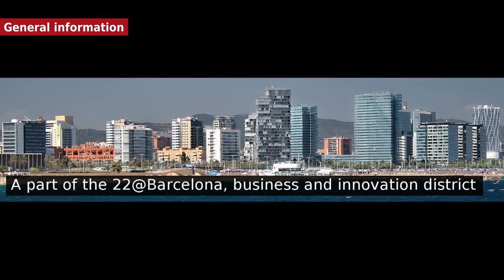Barcelona Economy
The Barcelona metropolitan area comprises over 66% of the people of Catalonia, one of the richer regions in Europe and the fourth richest region per capita in Spain, with a GDP per capita amounting to €28,400 . The greater Barcelona metropolitan area had a GDP amounting to $177 billion  , making it the 4th most economically powerful city by gross GDP in the European Union, and 35th in the world in 2009. Barcelona city had a very high GDP of €80,894 per head in 2004, according to Eurostat. Furthermore, Barcelona was Europe's fourth best business city and fastest improving European city, with growth improved by 17% per year as of 2009. Barcelona was the 24th most "livable city" in the world in 2015 according to lifestyle magazine Monocle.